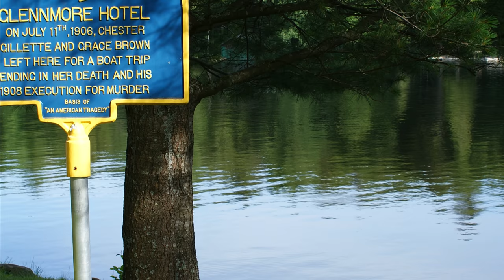Haunted Murder Sites in the United States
From historic hotels purported to hold all manner of supernatural phenomena, to sprawling natural lakes where the ghosts of victims dumped long ago are still sighted floating beneath the moonlight. Are you ready for the most haunted murder sites in the United States?

"scene n parcel Lower Fishing Creek Gmlnd ncwetlands KG (2)" by NC Wetlands is in the Public Domain

"Cotton Mill and Falls on Tar River, Rocky Mount, N.C." by UNC Libraries Commons is in the Public Domain

"Creek Flowing Near Big Moose Lake at Covewood", "Russian Lake Trail Along Big Moose Lake", "Tranquil Creek Near Big Moose Lake at Covewood" by John Brighenti are licensed under CC BY 2.0